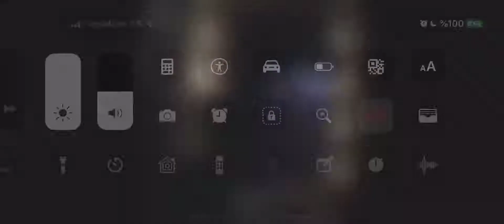Under a Minute Memes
under a minute of memes